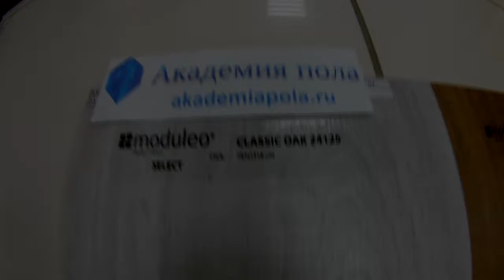IVC Moduleo Плитка ПВХ Select click dryback Сlassic oak 24125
ХАРАКТЕРИСТИКИ ТОВАРА SELECT CLICK( ЗАМОК)

Метраж 1 упаковки (кв.м) 1,76
Марка: IVC
Коллекция: Select click - 4,5 мм
Толщина защитного слоя, мм: 0,4
Страна производства товара: Бельгия
Группа товара: ПВХ-плитка
Класс: 32 класс
Толщина, мм: 4,5 мм
Количество м2 в упак.: 1,76
Количество штук в упаковке: 7

Размеры плитки, мм: 1316x191x4,5

ХАРАКТЕРИСТИКИ ТОВАРА SELECT DRYBACK ( ЗАМОК)

Метраж 1 упаковки (кв.м) 3,88
Марка: IVC
Коллекция: Select dryback клеевая - 2,35 мм
Группа товара: ПВХ-плитка
Класс: 32 класс
Толщина, мм: 2,35 мм
Количество м2 в упак.: 3,88
Количество штук в упаковке: 15

Размеры плитки, мм: 1320x196x2,35

ОПИСАНИЕ ТОВАРА
Виниловые полы Moduleo сочетают естественность и красоту натуральных продуктов с прочностью и инновационностью технологий. На поверхность всех виниловых полов Moduleo наносится уникальный полиуретановый защитный слой Protectonite PU, который обеспечивает дополнительную защиту поверхности от образования мелких царапин, пятен, и проникновения грязи. Это также значительно облегчает процесс уборки виниловых полов Moduleo. В дополнение к этому, коллекции Transform и Impress имеют утолщенный износоустойчивый поверхностный слой, что делает виниловые полы этих коллекций очень прочными. Поверхность Impress, при этом, произведена по технологии тиснения в регистр, что делает структуру поверхности живой, повторяющей каждый изгиб живого дерева. Коллекция Impress - это истинная красота природы в мельчайших деталях. Почувствуйте рельеф как у натурального деревянного пола: бороздки, линии и узлы благодаря уникальной поверхности с тиснением.